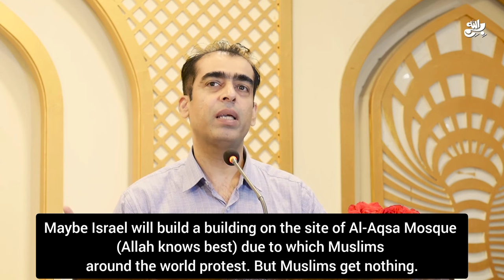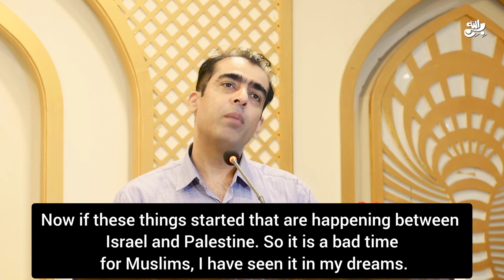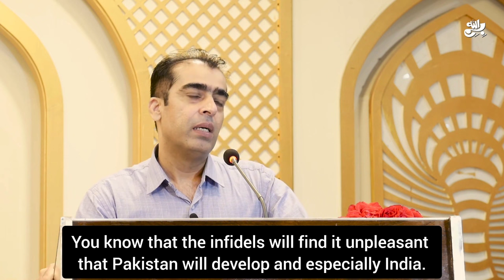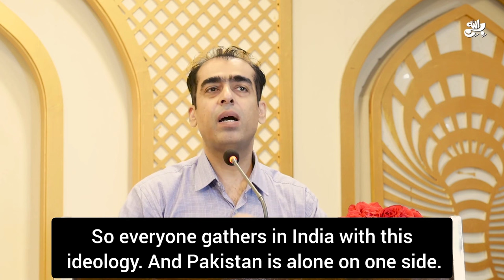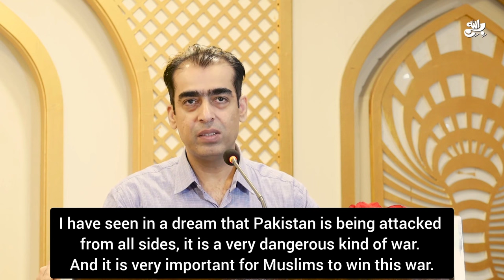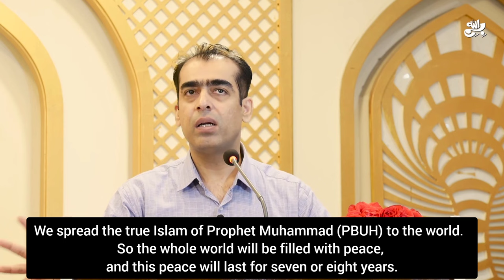When will the world war 3 start? || Muhammad Qasim's fourth speech